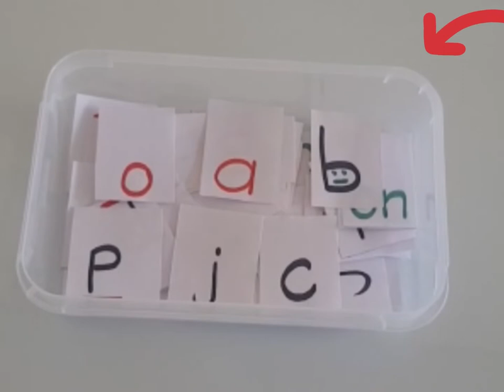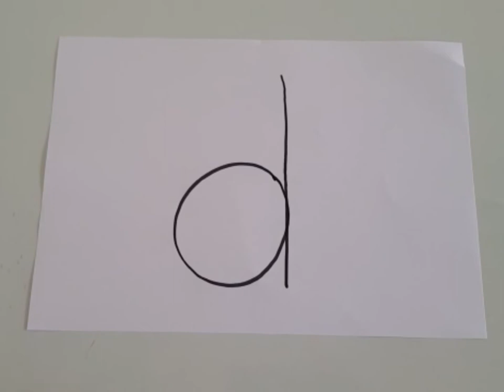12e : Révision boîte à lettres fr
12e
Révision boîte à lettres fr